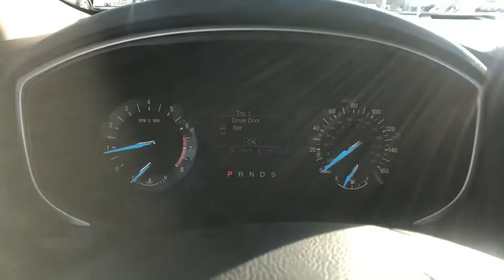2016 Ford Fusion Stamford, Greenwich, Norwalk, Darien, Fairfield, CT U3791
Shadow Black Used 2016 Ford Fusion available in Stamford, Connecticut at Stamford Hyundai. Servicing the Greenwich, Norwalk, Darien, Fairfield, CT area.
2016 Ford Fusion 4dr Sdn SE FWD - Stock#: U3791 - VIN#: 3FA6P0H70GR348839

Stamford Hyundai
85 Magee Ave

CARFAX 1-Owner, Excellent Condition, ONLY 26,411 Miles! SE trim. WAS $17,990. iPod/MP3 Input, CD Player, Onboard Communications System, Satellite Radio, TRANSMISSION: 6 SPEED AUTOMATIC W/SEL... Alloy Wheels, Back-Up Camera AND MORE!br /br /KEY FEATURES INCLUDEbr /Back-Up Camera, Satellite Radio, iPod/MP3 Input, CD Player, Onboard Communications System, Aluminum Wheels MP3 Player, Keyless Entry, Steering Wheel Controls, Child Safety Locks, Heated Mirrors. br /br /OPTION PACKAGESbr /TRANSMISSION: 6 SPEED AUTOMATIC W/SELECTSHIFT (STD). Ford SE with Shadow Black exterior and Charcoal Black interior features a 4 Cylinder Engine with 175 HP at 6000 RPM*. Non-Smoker vehicle, Local Trade-In, Financing Available. br /br /A GREAT TIME TO BUYbr /Was $17,990. br /br /BUY WITH CONFIDENCEbr /CARFAX 1-Owner br /br /MORE ABOUT USbr /Stamford Hyundai is a digital, interactive dealership that is the Hyundai Eastern Region #1 service satisfaction Hyundai Dealer in the district two years running. We believe in transparency for our clients and feel that when our customers are educated about their purchase from availability, total brand value and finance options it is easy to say Yes to Hyundai. Combine this with our exceptional customer service and convenient online purchase process; it is easy to say Yes to Stamford Hyundai! br /br /Horsepower calculations based on trim engine configuration. Fuel economy calculations based on original manufacturer data for trim engine configuration. Please confirm the accuracy of the included equipment by calling us prior to purchase. br /